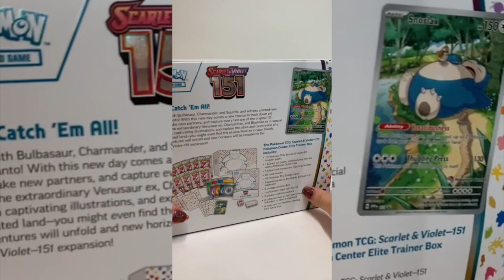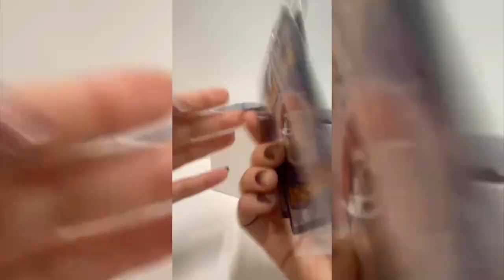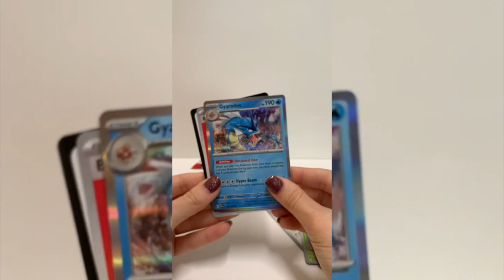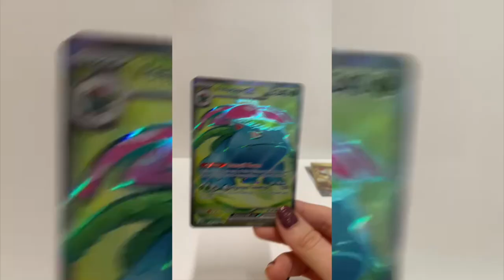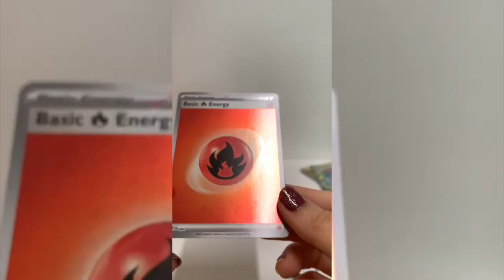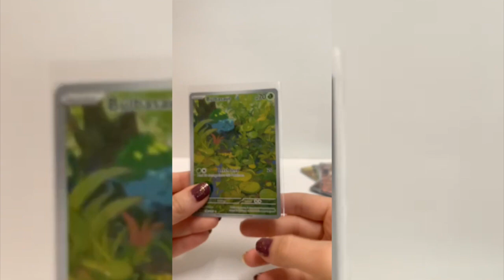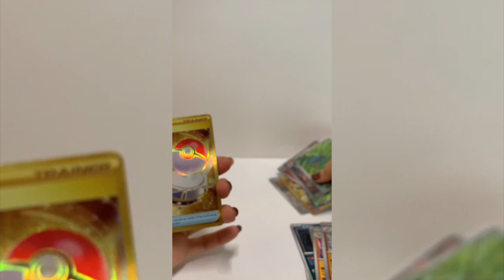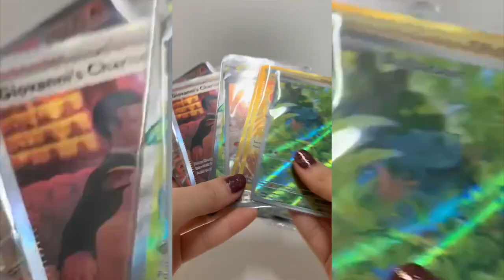Pokemon Center Exclusive Scarlet & Violet 151 ETB Opening!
Happy Pokemon 151 Day! I open a Pokemon Center Exclusive Elite Trainer Box of the new Scarlet & Violet 151 set! I was slightly worried about the pull rates of the ETBs after watching others unbox a few. But, I thankfully had a pretty fun opening! ^__^